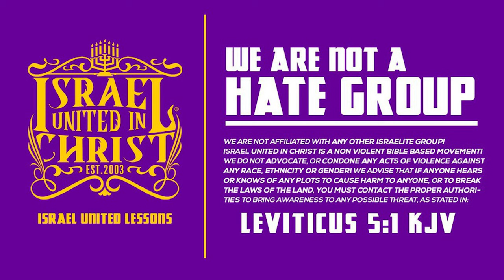Does The Bible Teach Smoke 🚬 Weed Or Be Sober? 🤔